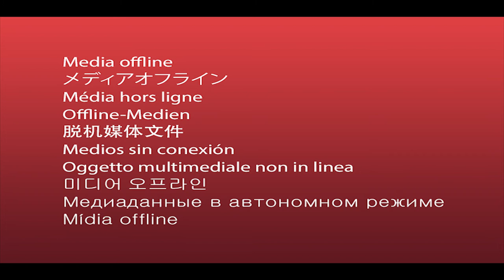Mount Trout - Dan's Bar - 4th Nov 2016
0:00    (I forgot the name of this one!)
4:00    Burnt Hut
7:18    Screwy
10:28  Tarn
13:08  Mutton Bird
17:03  Kelpy Cross
21:05  Redgum
24:29  Good Coffee
28:24  Top of the Road